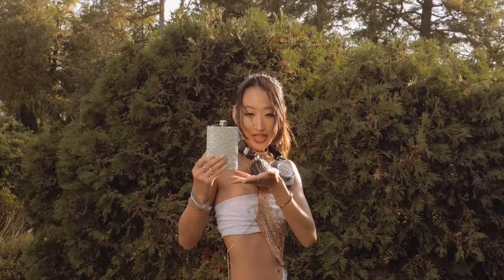Lil Mariko - Shiny feat.Full Tac